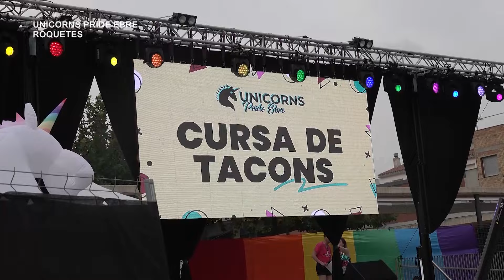Unicorns Pride Ebre a Roquetes